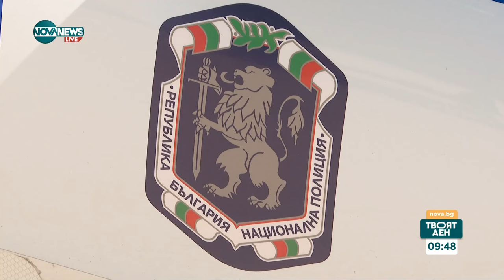Акциите на МВР за "купения вот": Към кого са насочени и ще има ли присъди - Твоят ден (21.05.2024)